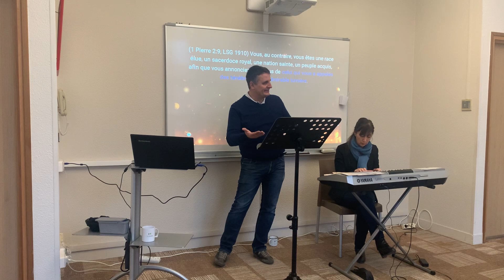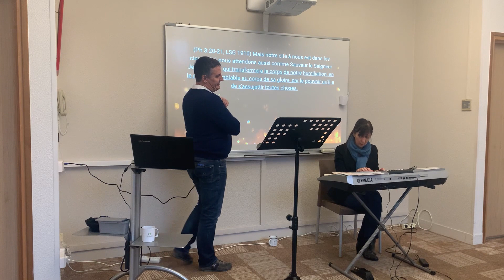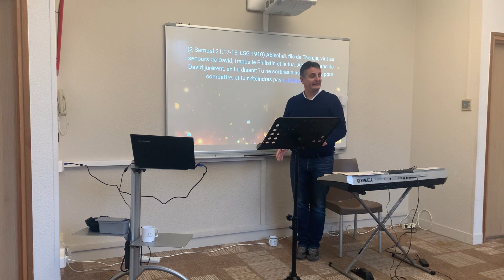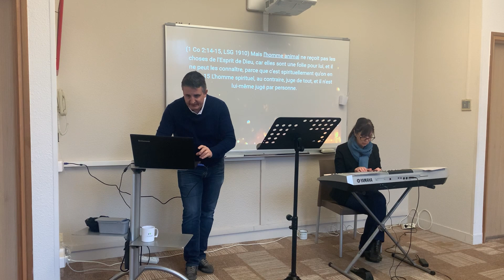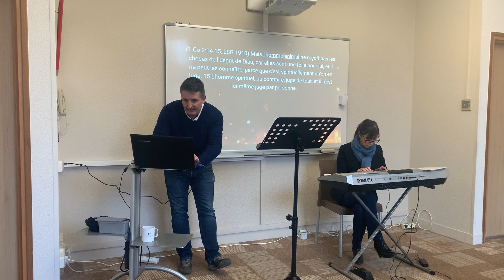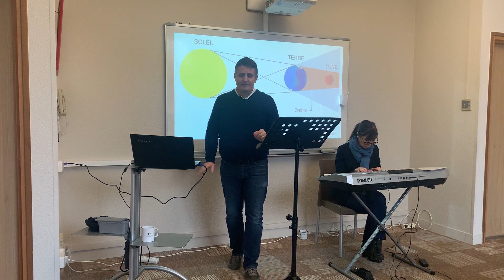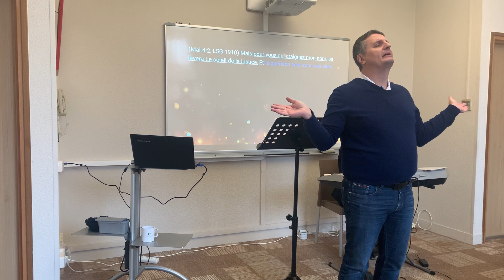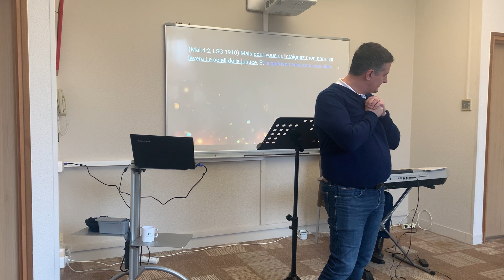La lumière de Dieu - Pasteurs Rémi et Miriam Coadou - 03/12/2023